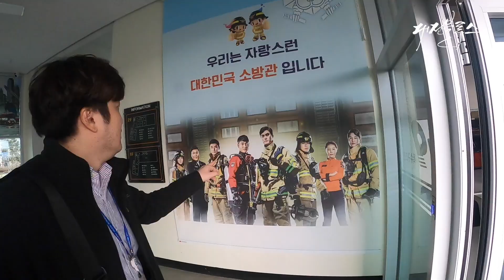소방공무원VLOG 119특수구조단 탐방 feat 대전소방본부 사람들, 소방드론 시연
1. 대전시 소방직 공무원과 함께 119특수구조단 탐방
 송동헌 지방소방교의 리얼입담 밀착 토크! 인터뷰 협조 감사드립니다.

2. 소방 드론 시연회
대전시 소방본부가 재난현장에서 보다 효율적인 작전 수행을 위해 소방드론 운용합니다.^^
1월 30일 오후 2시 119특수구조단에서 대형‧특수재난 및 실종자 수색 시 효과적인 지휘체계를 위해 도입한 소방 드론 시연회가 열렸습니다.

*소방드론 -비행시간이 30분으로 열화상 및 광학카메라 장착, 자동 이ㆍ착륙, 경로 비행 등의 기능 갖춤.